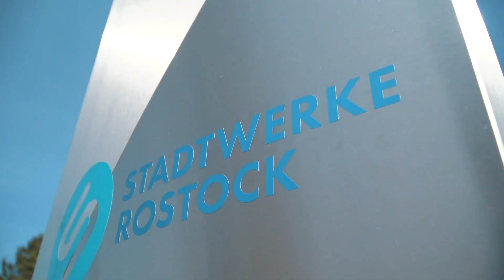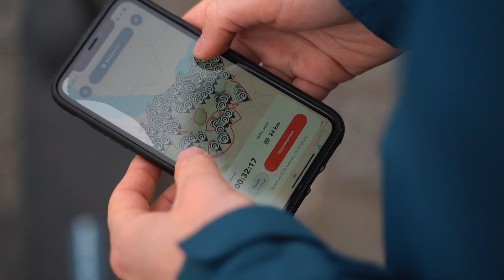E-Scooter erobern Rostocker City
Seit ein paar Wochen fahren noch mehr E-Scooter durch die Rostocker City. Die Moin-Roller. Die befreundeten Studenten Adrian Merker und Jacob Richter vom Start-Up YourCar Rostock sind nun die zweiten Anbieter von E-Scootern. Seit Sommer bietet der Franchisenehmer Paul Ebel die E-Roller von der kalifornischen Marke Bird in Rostock zum Cruisen an.